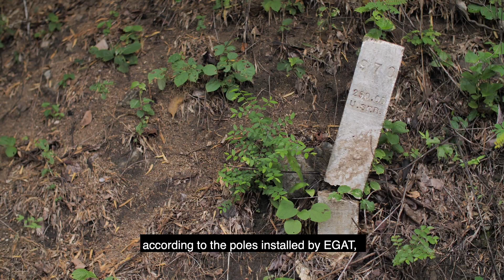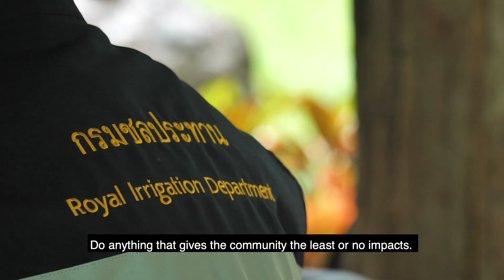โครงการเติมน้ำในเขื่อนภูมิพล ENGSUB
มาร่วมกันหาคำตอบว่า
ทรัพยากรน้ำสำคัญอย่างไร? ทำไมต้องมีโครงการเติมน้ำเขื่อนภูมิพล ?